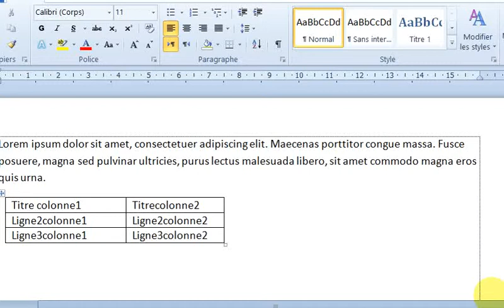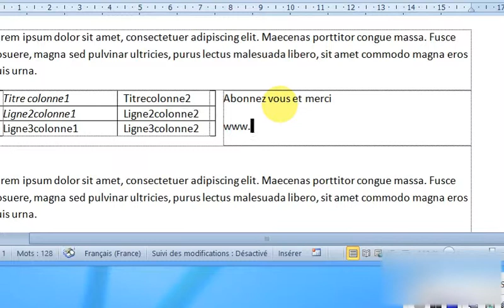MICROSOFT WORD TUTORIEL ECRIRE AUTOUR DU TABLEAU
MICROSOFT WORD  comment écrire a coté d'un tableau autrement dit autour d"un tableau